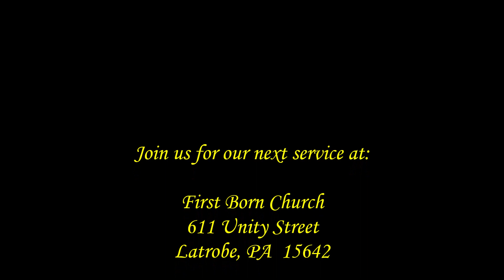The Highest Level Attainable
God wants you to have maximum results!